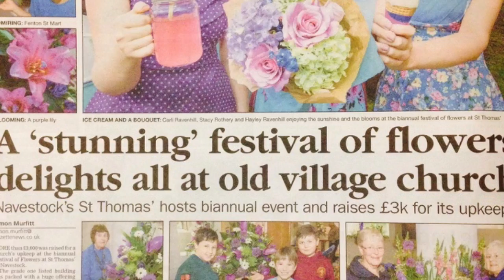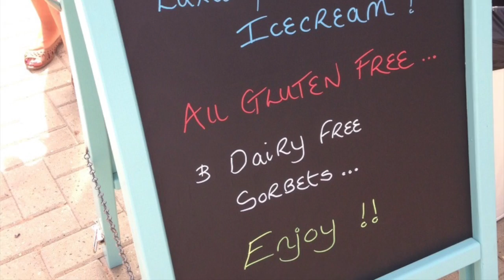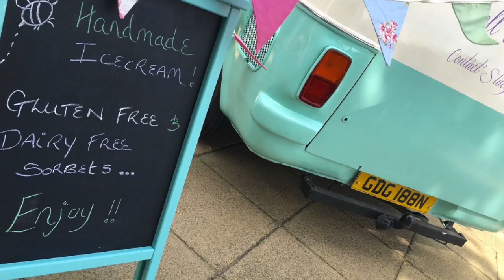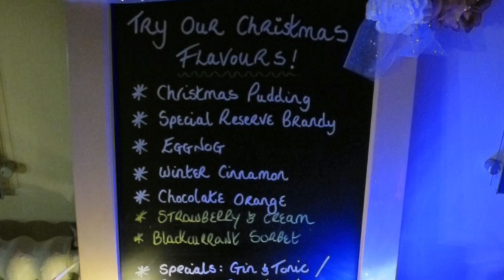Roll Out The Bunting: 2016 Events Show Reel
For our third video we bring you some of the highlights from events we attended in 2016. Thanks to all our customers who made it such an enjoyable launch year for us, enjoy :-)